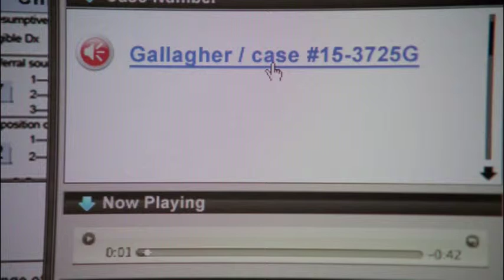Desktop 10 31 2014 00 13 44 01